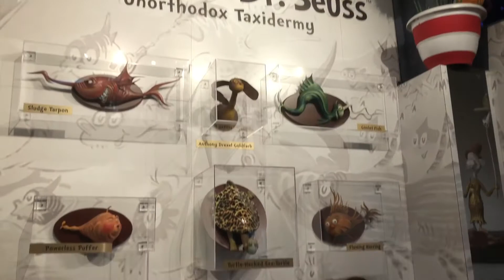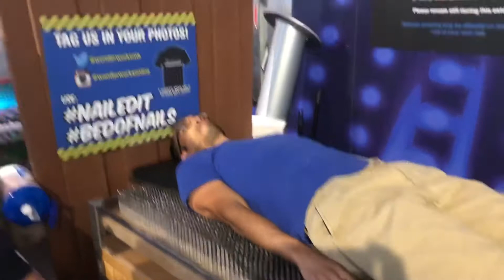WonderWorks (Upside Down House)